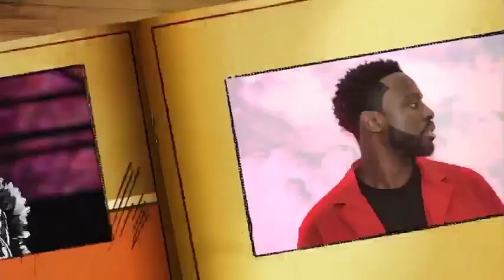URGENT: TANGE sur la confirmation du v!0l de Sonko sur Adji Sarr par Nd Khady Ndiaye sweet beauty